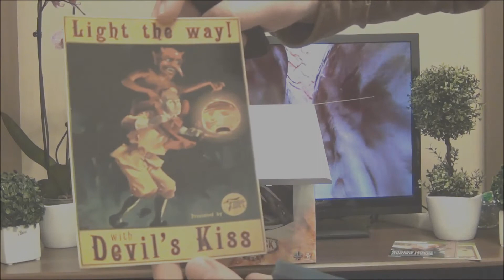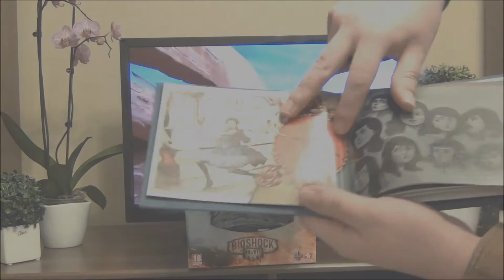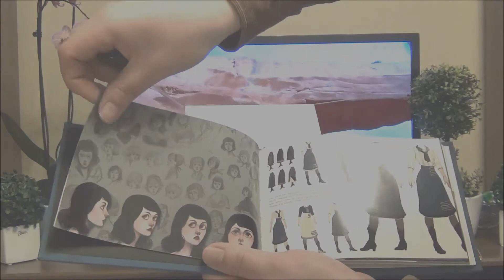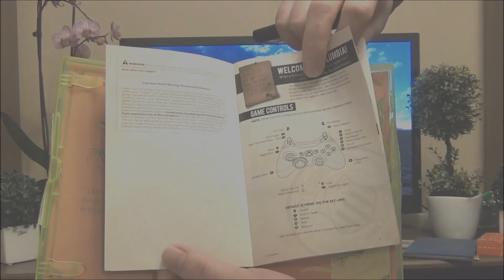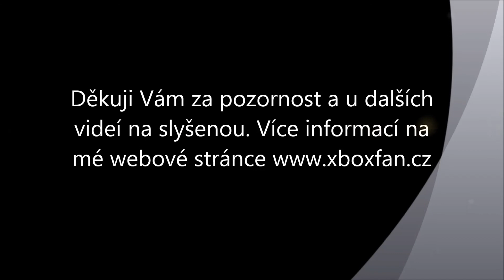Rozbalení Bioshock Infinite (Ultimate Songbird Edition) CZECH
Nedávno jsem popisoval, co tato edice bude obsahovat a dnes tu mám samotnou edici už pěkně naživo. Musím říci, že edice zaujme už svou velikostí. Když mi hra přišla, byla celkem ve velké krabici, tedy jsem předpokládal, že krabička uvnitř bude velká. Nemýlil jsem se a byl jsem mile překvapen tím, jak kvalitně je zpracována. Rozbalení proběhlo celkem bez problémů, až na samotného Songbirda, který je velice dobře upevněn, aby se nic figurce nestalo. Figurka má velikost 25 cm a je to patřičně znát. Video má kolem 12 minut a je na něm úplně vše, co tato edice obsahuje. Více na mé webové stránce